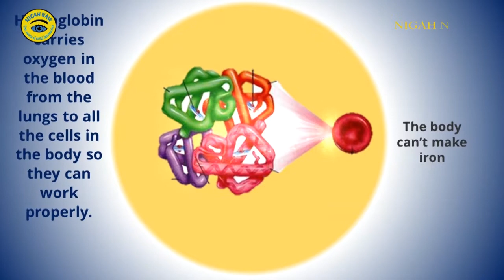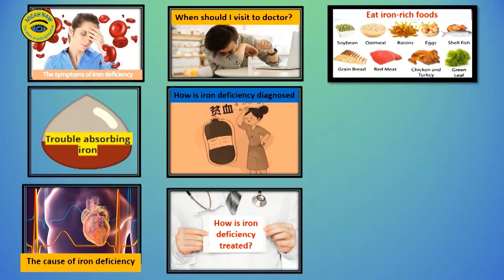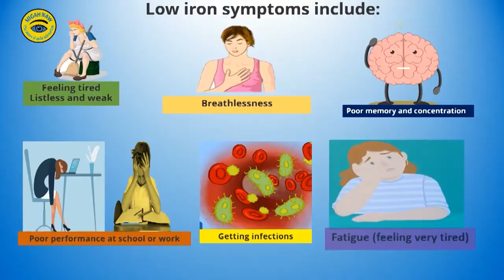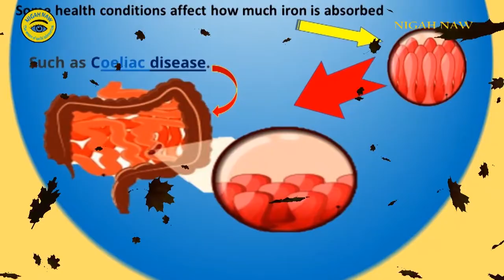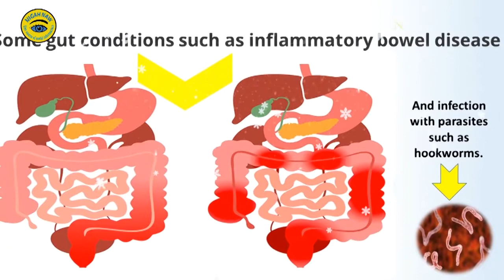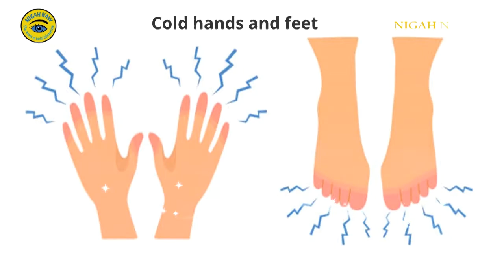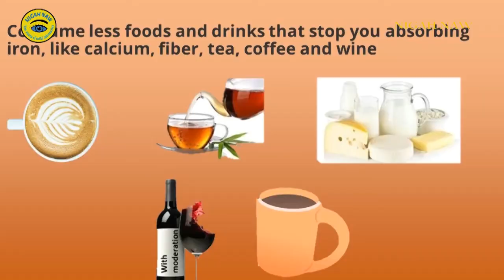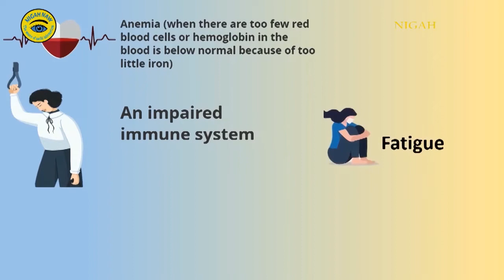آهن در بدن چه نقشی را ایفا می کند؟